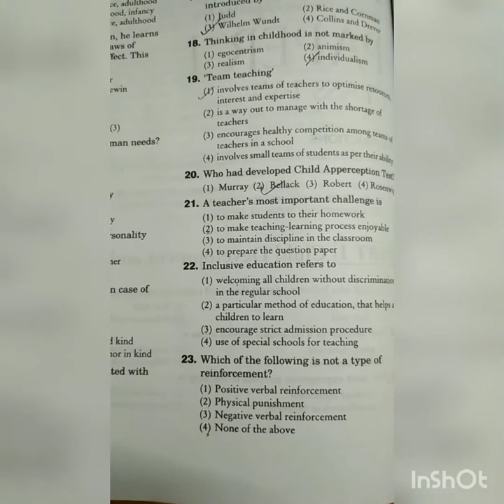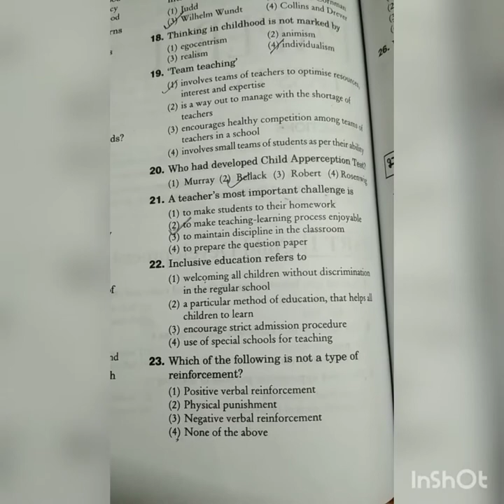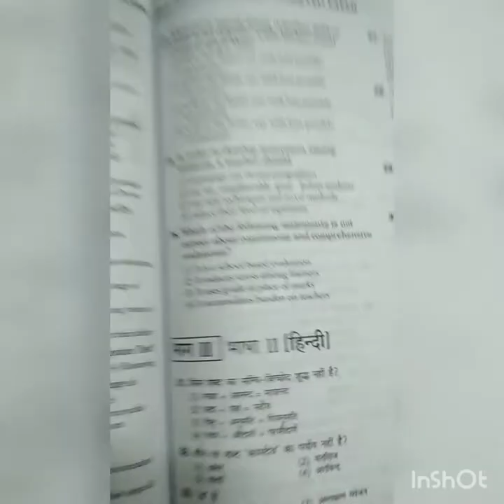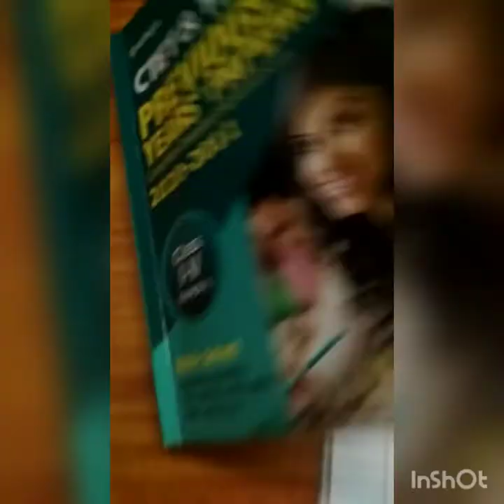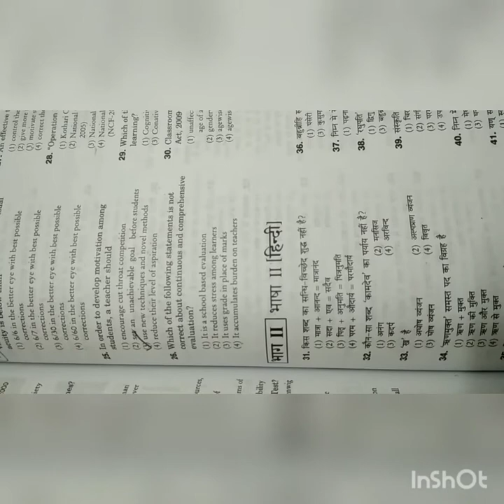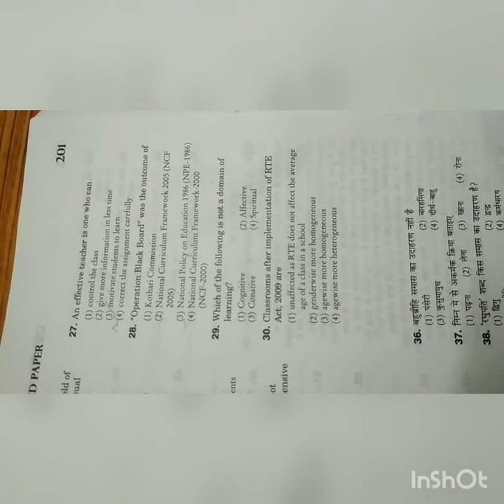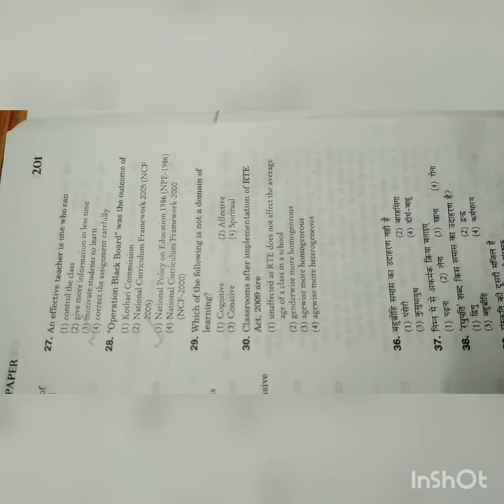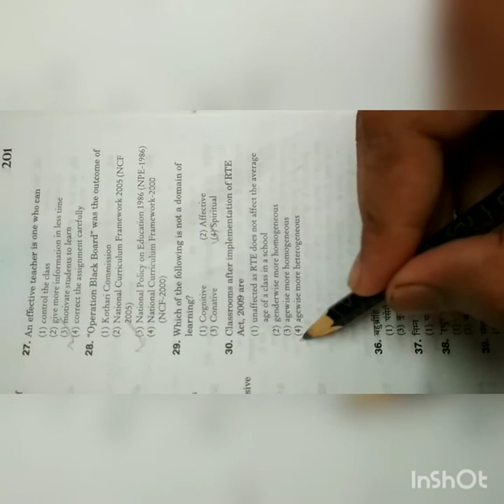Chid Development Solve Questions - 2 BLMCE ctet scert NCERT CBSE Unacademy Let's learn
CTET ke se sample papers ki best preparation ke liye humare channel ko support kro